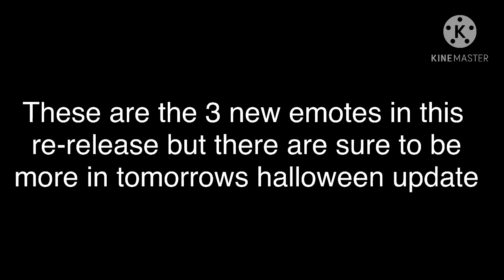All 3 new emotes in Tower Defense Simulator || Roblox || Re-release Hardcore Update